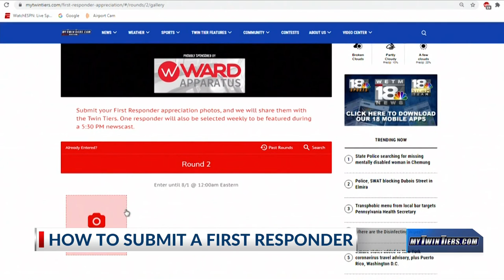First Responder Appreciation: Tim Sweeney, Southport Volunteer Fire Dept.